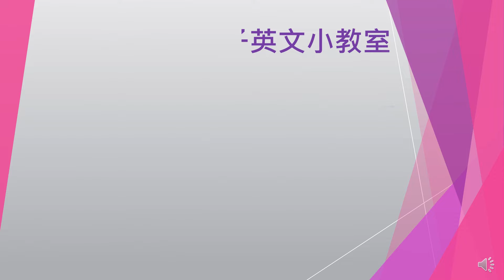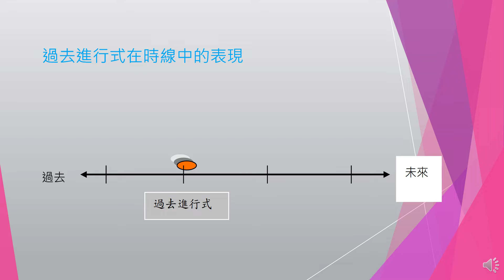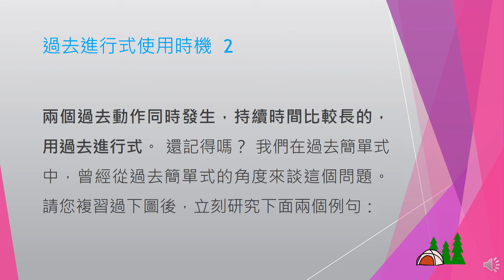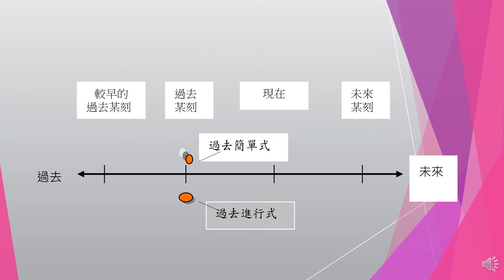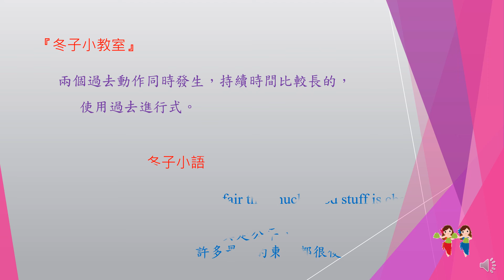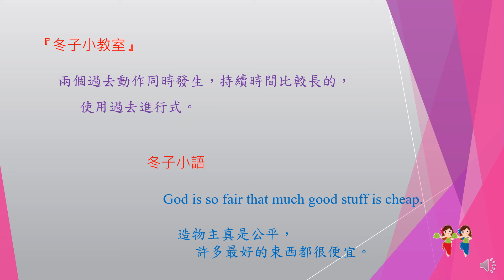冬子英文小教室（文法篇） 51/Chapter 7.7（過去進行式如何使用？）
介紹過去進行了式的用法